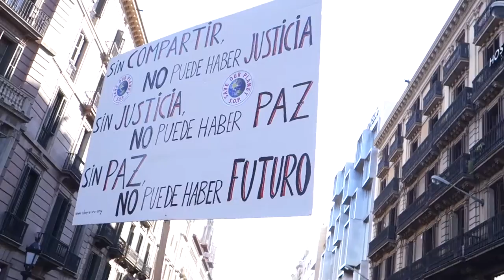29N Marxa pel Clima a Barcelona [Contrainfos]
Barcelona 29/11/2015.- Convocatòria mundial de Marxes pel Clima per pressionar que la cimera del COP21 no sigui segrestada per les corporacions energètiques. Barcelona crida: "Prou Fum!"